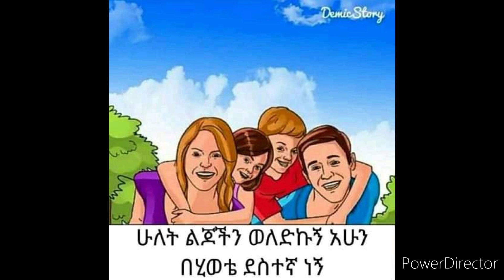ይህንን ታሪክ ሰምታችሁ እስቲ ለአንድ ቀንም ብሆን እናትን አባትና ያስቃየመችሁ ይቅርታ ጠይቁ